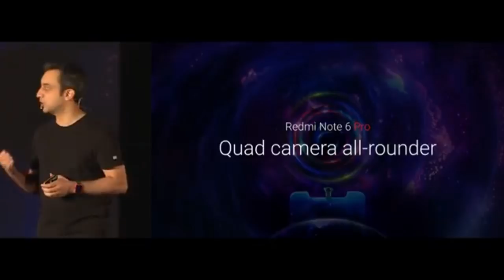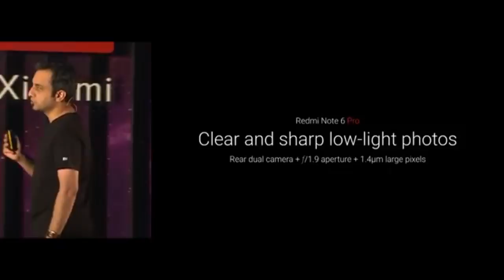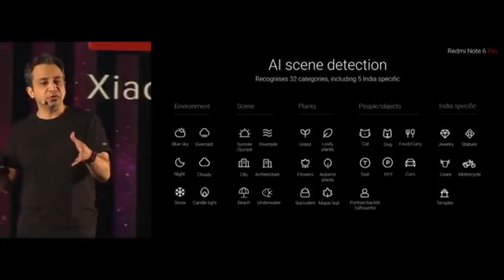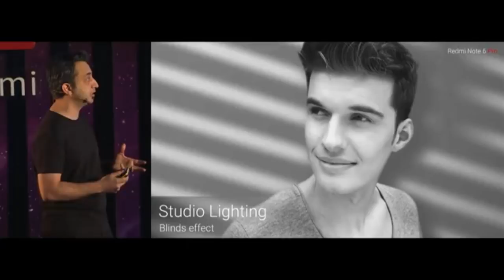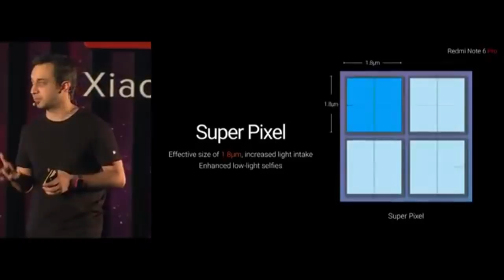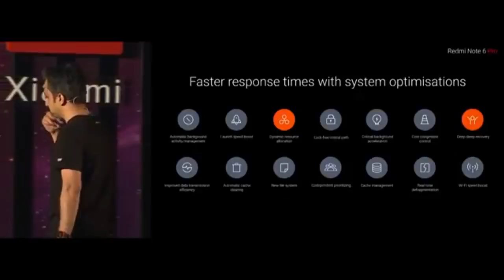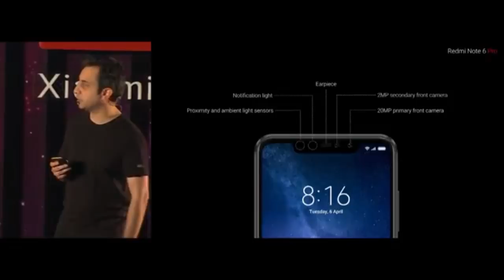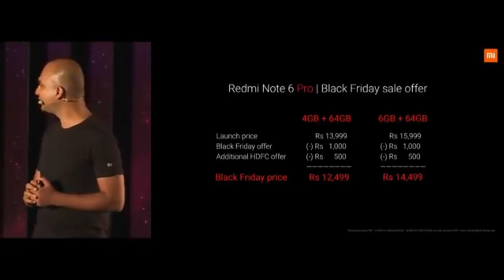Redmi Note 6 Pro Launch Event in 28 minuts || redmi note 6 pro launch highlights || technical anjan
▬▬▬▬▬▬▬▬▬▬▬ஜ۩۞۩ஜ▬▬▬▬▬▬▬▬▬▬▬▬
       ▓▬▓▓▒▒▒░░░ Open This Description ░░░▒▒▒▓▓▓
▬▬▬▬▬▬▬▬▬▬▬ஜ۩۞۩ஜ▬▬▬▬▬▬▬▬▬▬▬▬

Technicalanjan

▬▬▬ஜ۩۞۩ஜ▬▬▬

▬▬▬ஜ۩۞۩ஜ▬▬▬

▬▬▬ஜ۩۞۩ஜ▬▬▬

▬▬▬ஜ۩۞۩ஜ▬▬▬

▬▬▬ஜ۩۞۩ஜ▬▬▬

Who is Anonymous | Anonymous in Telugu

▬▬▬ஜ۩۞۩ஜ▬▬▬

AP ఫైబర్ గ్రిడ్ లాభాలు..| AP Fiber Grid Project  | technicalanjan

▬▬▬ஜ۩۞۩ஜ▬▬▬

How to know If Your Phone is HACKED ? SECURITY TIPS FOR ANDROID

▬▬▬ஜ۩۞۩ஜ▬▬▬

3) Dont Forget To Leave A Comment About How Did You Liked The Video.!!

▬▬▬ஜ۩۞۩ஜ▬▬▬
redmi launch event
redmi note 6 pro
redmi note 6 pro camere
redmi note 6 pro review
redmi note 6 pro live